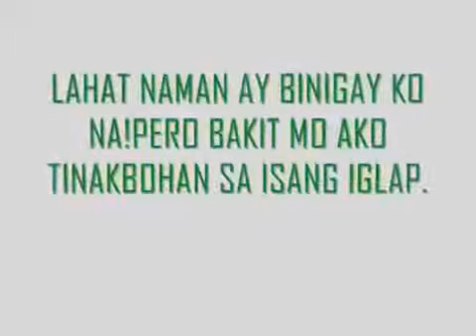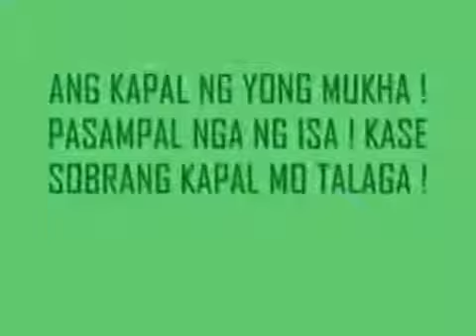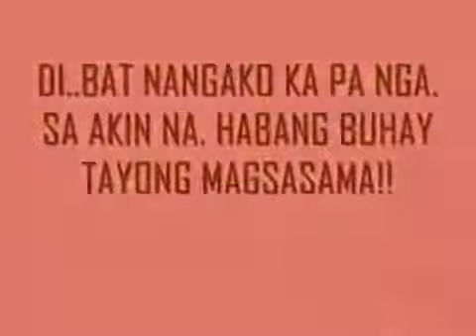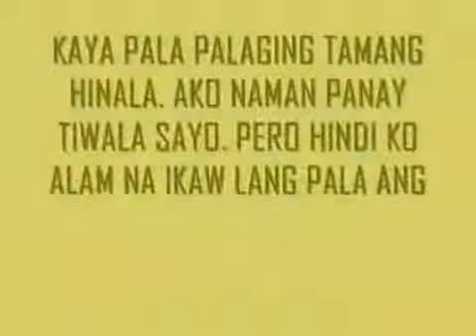Kapal - Chrisdon Inzane (Dies Beat)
THANK YOU FOR LISTENING DONT FORGET TO SUBSCRIBES :)
LYRICS COMPOSE BY : CHRISDON INZANE
PERFORM BY : CHRISDON INZANE

LET ME KNOW IF YOU LIKE THIS SONG